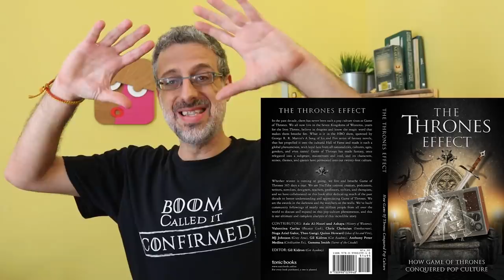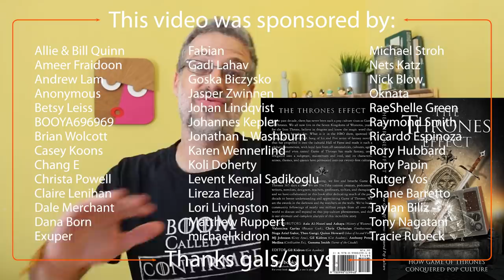Reacting To Fans Game of Thrones Season 8 Predictions (Good, Bad, Surprising)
Every week we're going to read out our patrons' predictions for the coming episodes and for the conclusion of Game of Thrones season 8.